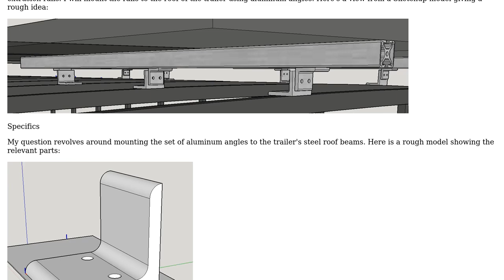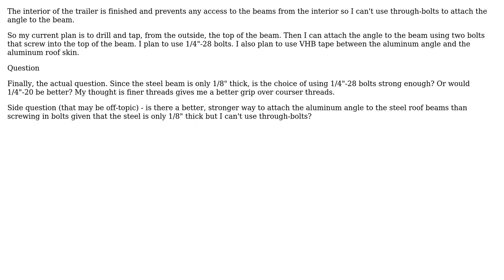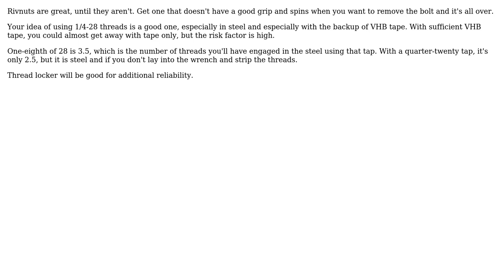Engineering: Securing aluminum angle to steel tubing without through-bolts (2 Solutions!!)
Engineering: Securing aluminum angle to steel tubing without through-bolts

With thanks & praise to God, and with thanks to the many people who have made this project possible! | Content (except music & images) licensed under CC BY-SA | Music | Images & others | With thanks to user rmaddy user joojaa user fred_dot_u and the Stack Exchange Network Trademarks are property of their respective owners. You are responsible for your own actions.